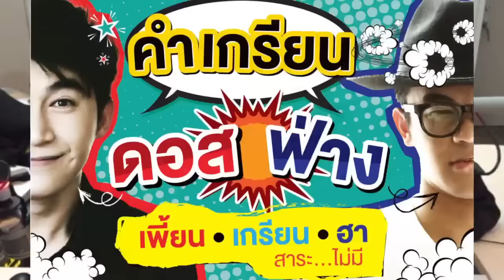คำเกรียน ดอส - ฟ่าง 40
ติดตามความเพี้ยน เกรียน ฮา ของดีเจดอสและดีเจข้าวฟ่างได้ใน "ดอสฟ่าง สว่างทอล์ค" ทุกวันจันทร์ - ศุกร์ เวลา 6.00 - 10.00 น. ที่ SEED 97.5 FM ฟังออนไลน์ได้ที่ หรือ APP SEEDMCOT